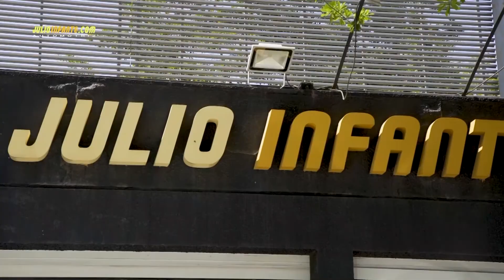Luz con 5G en autos, robot busca en basural, el cerebro de Musk en nube, auto sin volante ni pedal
Luz de emergencia con 5G en autos, robot busca en basural, el cerebro de Elon Musk en la nube, auto sin volante ni pedales, asistente Xiaomi, se filtra otro vehículo autónomo de Cruise Taxi